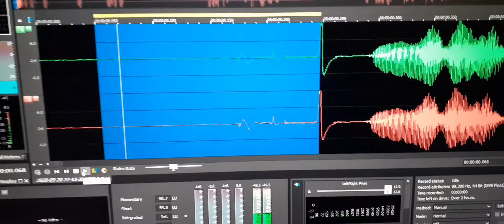1. EVP speaks out “Joseph Passon for Jeremy”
Often when I call out and my son is not here, EVP voices start calling out to my son Jeremy. I have come to understand that they help each other this way after hearing this type of phenomenon over a period of years.